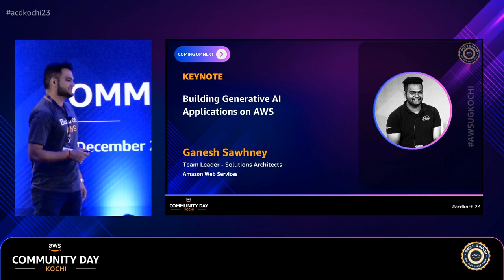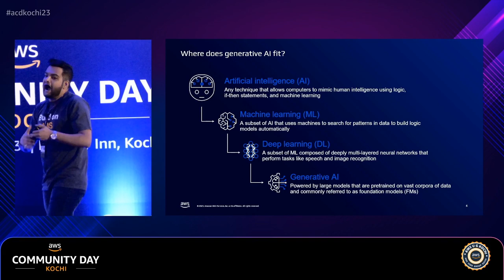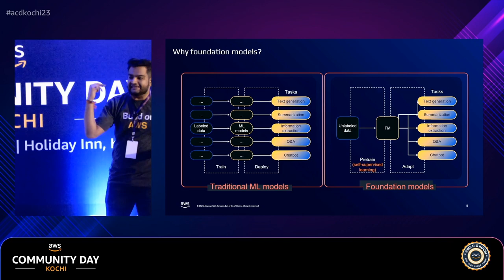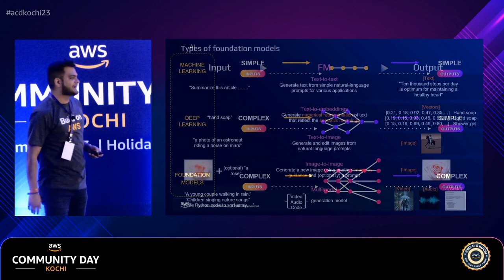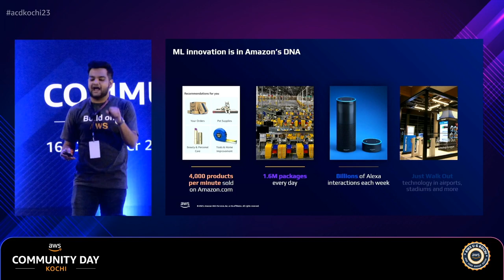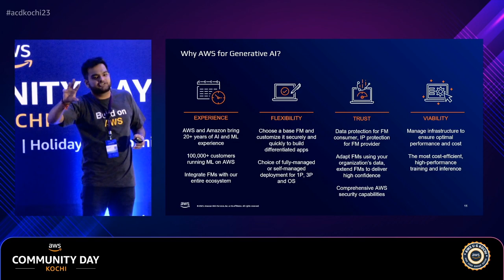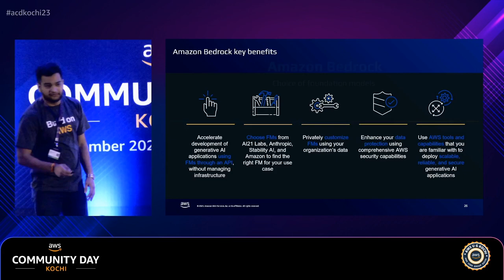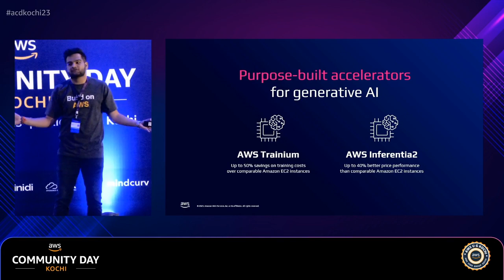acdkochi23 - T01-K02 - Building Generative AI Applications on AWS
Event Details
Event       : AWS Community Day Kochi 2023
Date        : Saturday, 16 December 2023
Venue       : Holiday Inn, Kochi

Session Details
Session     : Building Generative AI Applications on AWS
Speaker     : Ganesh Sawhney
Designation : Team Leader - Solutions Architects, Amazon

Community Partner   : CNCG Kochi Chapter, HUGKOCHI